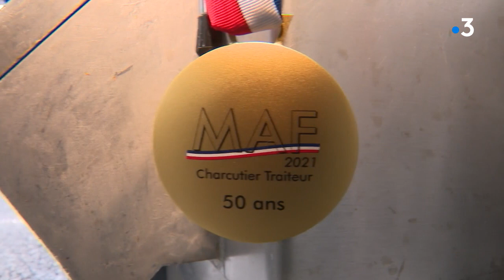Bletterans (Jura) : le charcutier Paul Watrin, meilleur apprenti de France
Le Jurassien Paul Watrin a été sacré Meilleur apprenti de France charcutiers traiteurs. A 20 ans, l'apprenti décroche la médaille d'or au 50e concours le 1er mars à Paris. Un concours qui regroupait les 20 meilleurs apprentis du pays. Avec ses connaissances en pâtisserie, il a emballé le jury.
Avec Paul Watrin
Meilleur apprenti de France (MAF)
Emmanuel Couvreur
Charcutier
Reportage E.Rivallain, D.Colle, R.Bolard et M.Loir